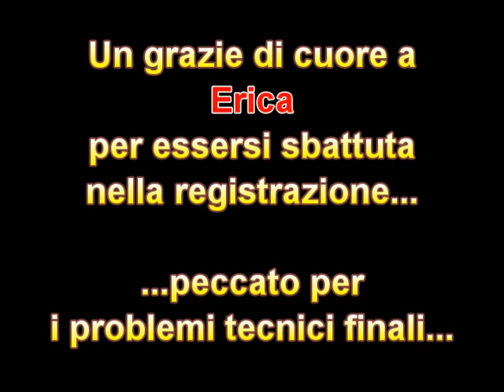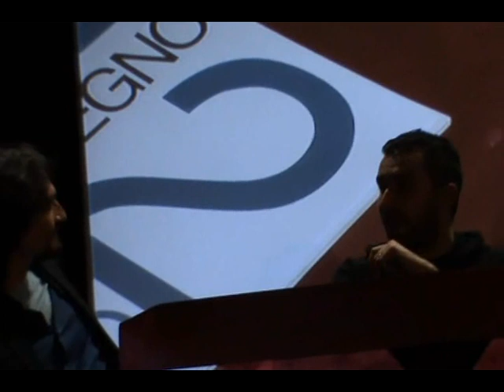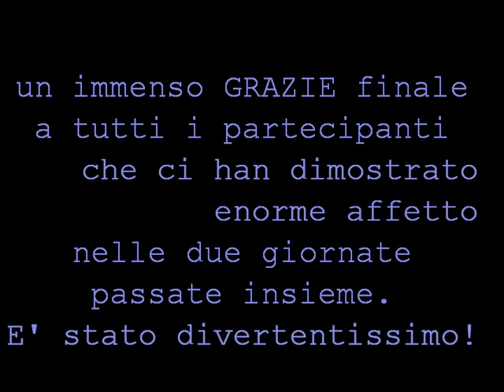Angolo di Farenz @ Mantova Comics & Games 27/02/11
Intervista di Domenica 26/02/11